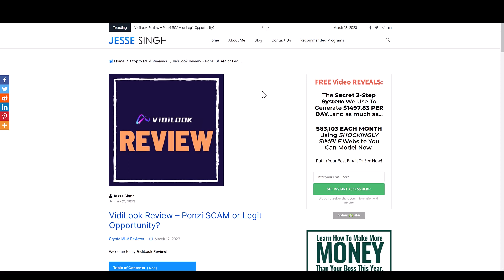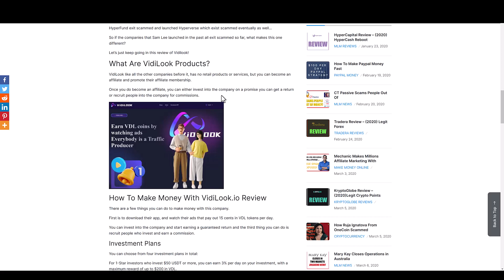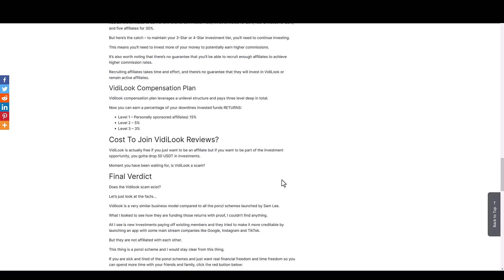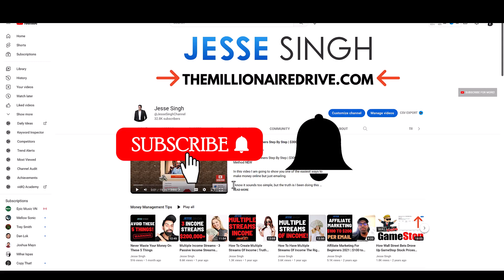Vidilook review - Another Sam Lee Ponzi Scam?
Thinking about joining this crypto MLM company?  Do NOT join before your read this Vidilook review because I reveal the shocking truth behind the company.

Sam Lee was involved with companies like HyperTech, Hypercapital, HyperFund, and Hyperverse and now we got Vidilook.

Just make sure you pay close attention and read this to the end...